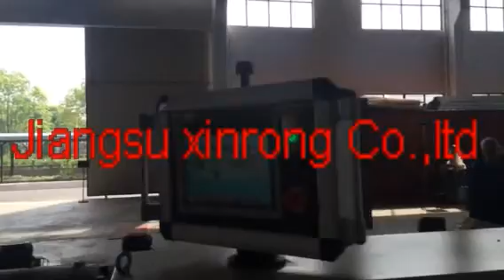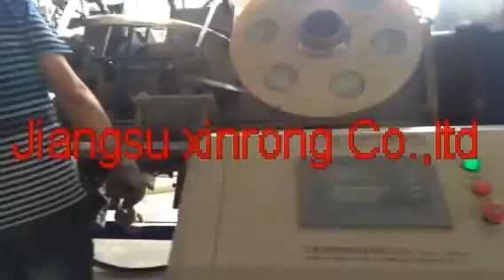running machine showed oil and gas supply RTP pipe production line